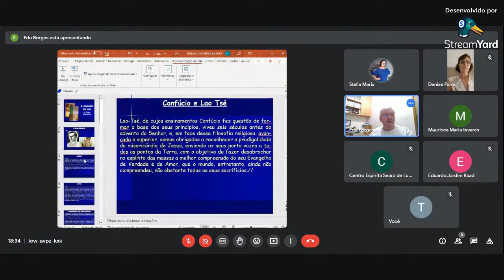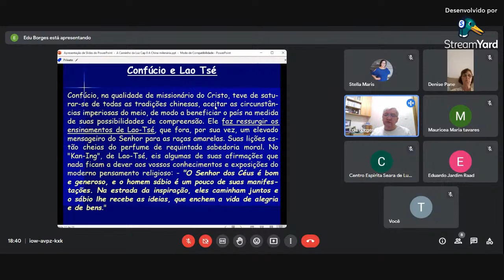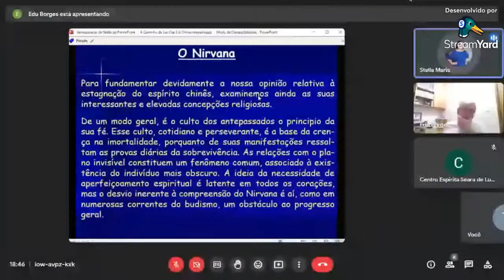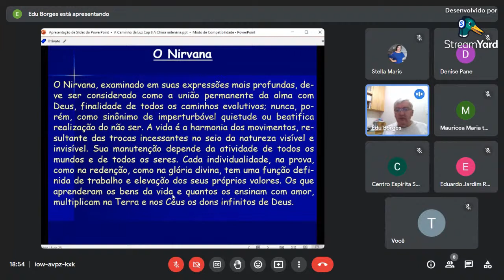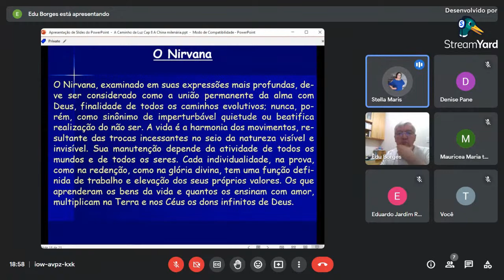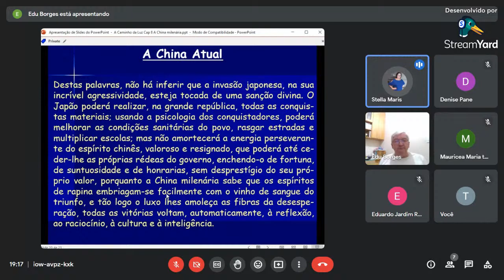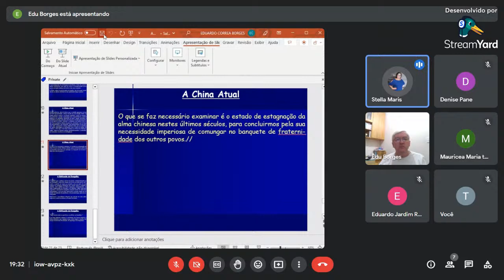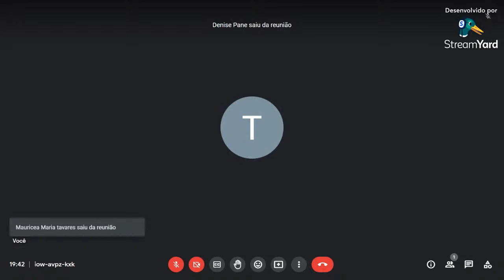Estudo do Livro: "A Caminho da Luz", data 05/02/2023 (32a Reunião)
A China Milenária - 3a Parte